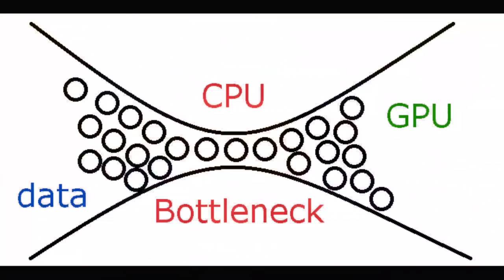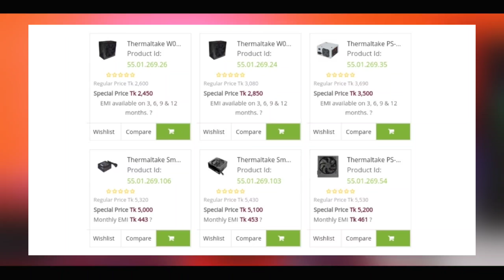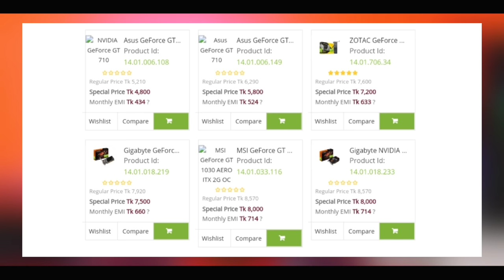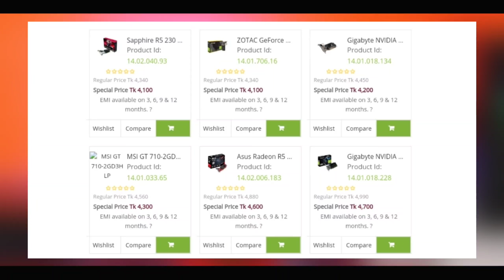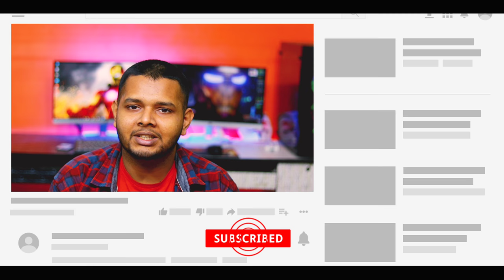পুরাতন কম্পিউটার থেকে গেমিং কম্পিউটার! (PUBG, Call OF Duty & Any Games)